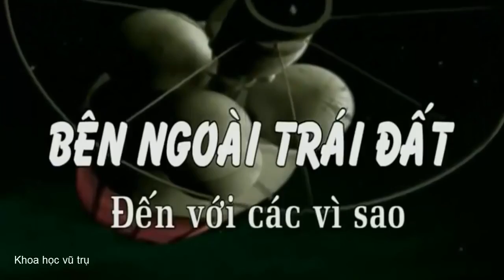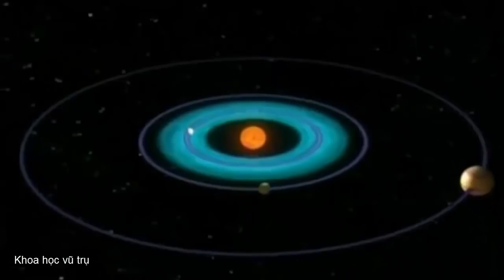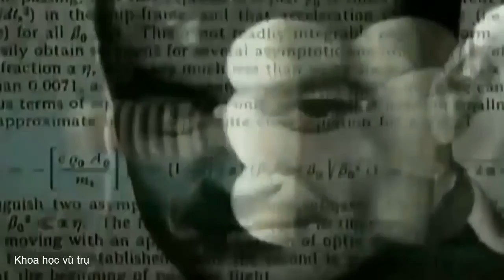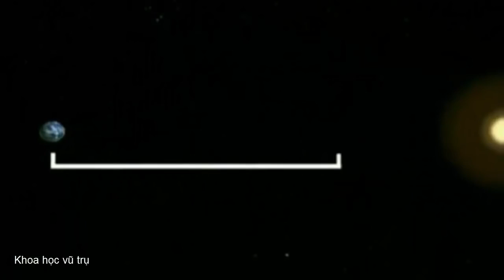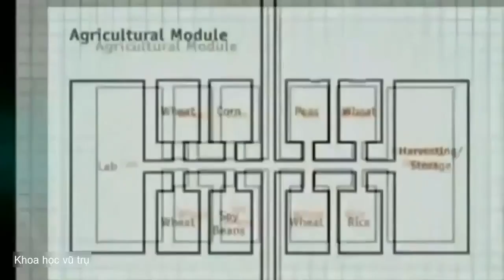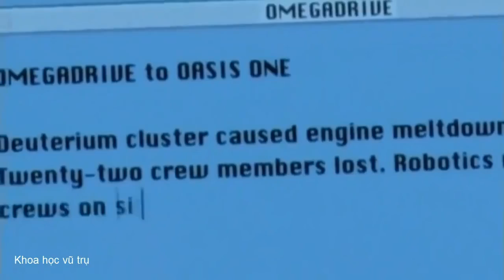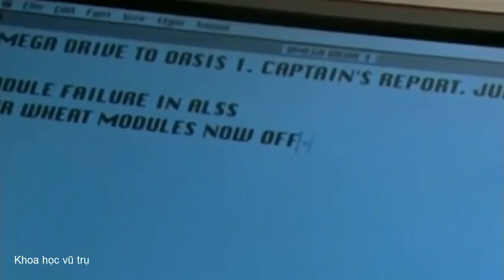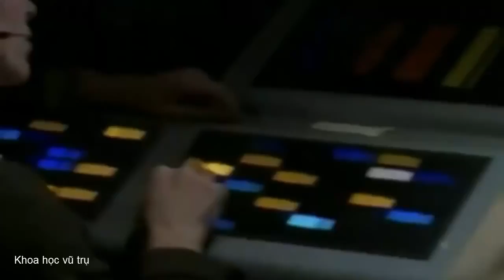Bí ẩn những ngôi sao trong vũ trụ | Khoa học vũ trụ